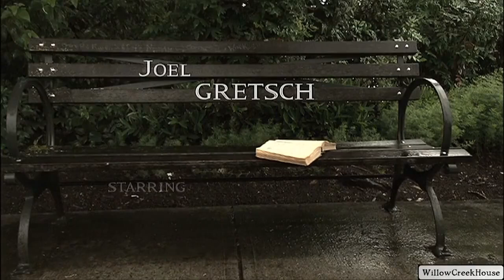The 4400 Intro (HD)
This has become one of my favorite opening scenes for a TV show of all time. The 4400 explored what it means to be human in a way that touched upon all facets of culture, and at all levels of existence. It also managed to hit on several concepts which weren't too far off the mark, at least if what I think I know is actually true. :-)